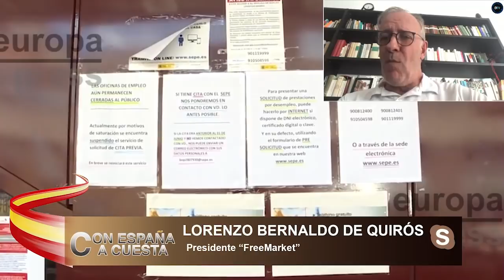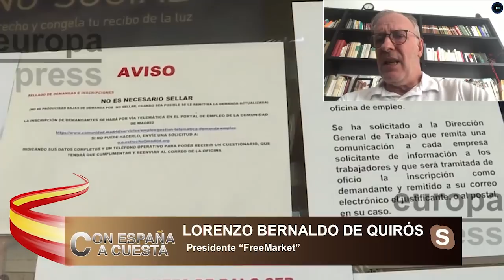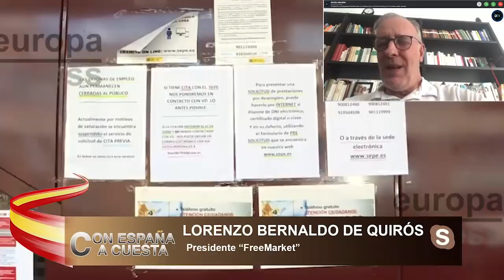LORENZO BERNALDO DE QUIRÓS: "Estamos ante un desplome absoluto de la actividad económica"